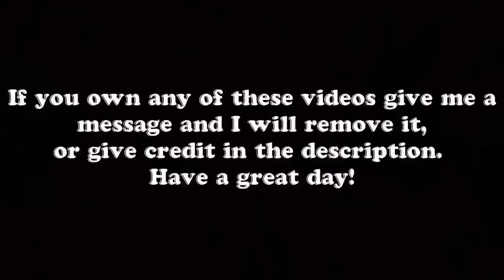CRAZY AUDI,BMW CRASH, IDIOT LUXURY CAR DRIVERS WEEK 4 DECEMBER 2016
Super Car Driver Idiots CRASH and FAILS [ONLY VIDEOS] Just 2017 NEW Video!